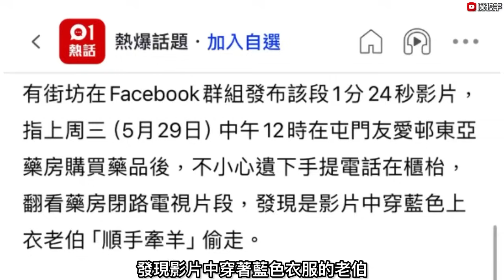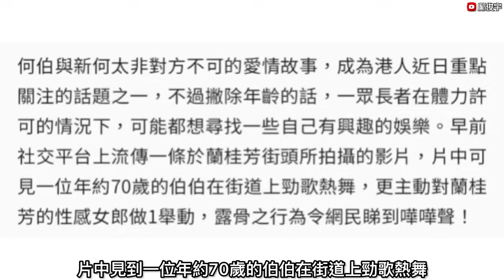屯門貪心阿伯連環偷嘢？蘭桂坊怪老伯1動作嚇親女子？西九辦音樂節觀眾慘滯留？3-6-2024